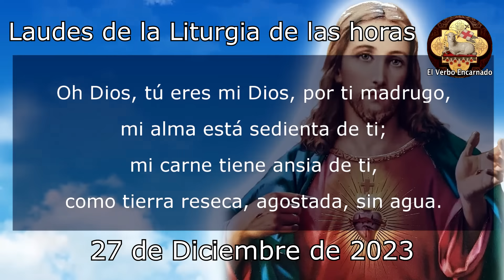Oración de la mañana 27 de Diciembre Laudes de la Liturgia de las horas San Juan apóstol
Recemos la ORACION CATÓLICA DE LA MAÑANA de la SANTA IGLESIA CATOLICA, leamos juntos las LAUDES de la LITURGIA DE LAS HORAS DE HOY MIÉRCOLES 27 DE DICIEMBRE DE 2023, del tiempo de Navidad, la Oracion Catolica Oficial del Oficio Divino.

No te pierdas la: "Hora Santa Oraciones poderosas Coronilla Divina Misericordia Rosario de hoy"